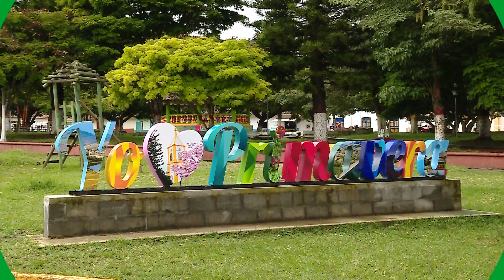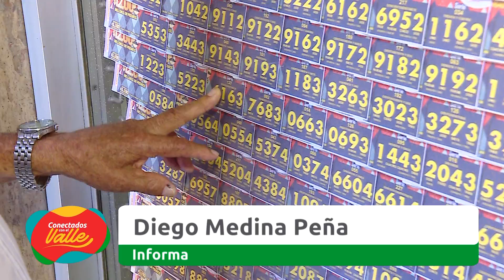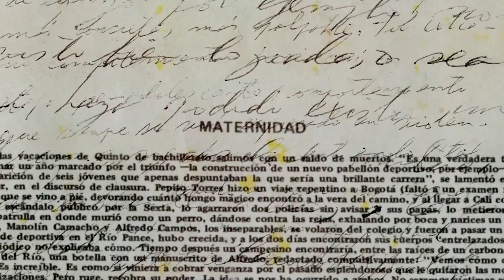Conectados con el Valle DICIEMBRE 19 2020 NOCHE